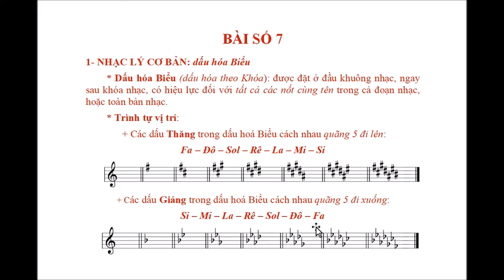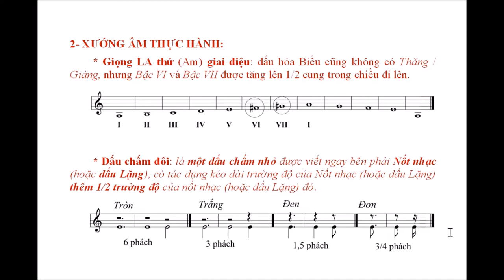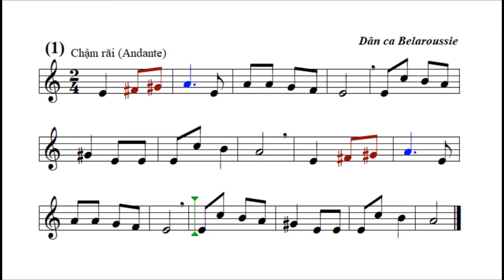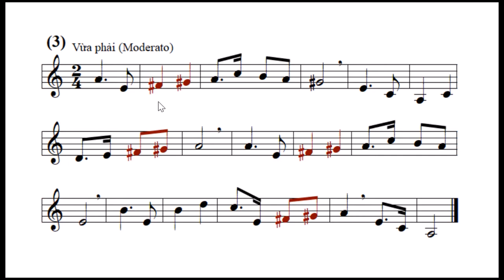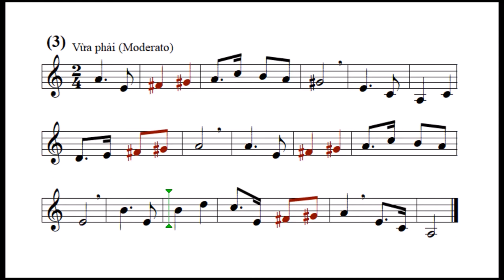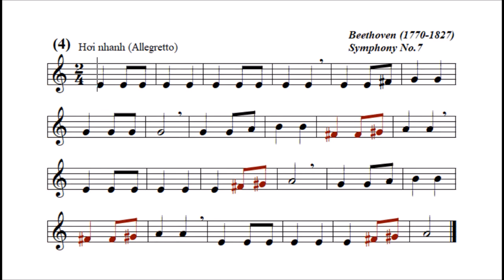Nhạc lý & Xướng âm: BÀI 7 – Dấu hóa Biểu – Giọng LA thứ Giai điệu